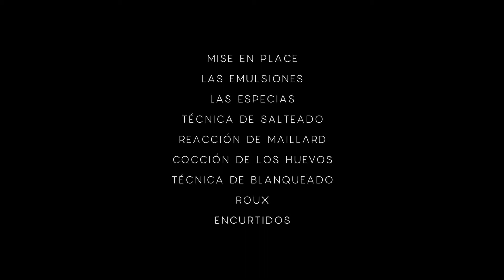Técnicas Básicas en la Cocina | Ignacio Barrios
En este CursoOnline podrás aprender todos los conceptos elementales que cualquier cocinero deber saber.

Junto a Ignacio Barrios aprenderás sobre terminología, técnicas de cocción, temperaturas de seguridad y mucho más.